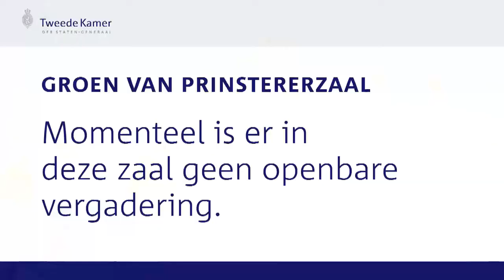Rondetafelgesprek - Wonen en zorg voor ouderen | 17-03-2022